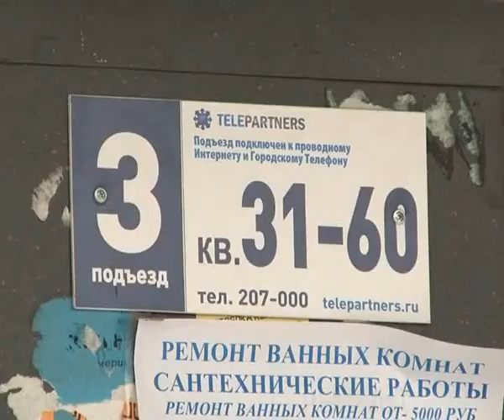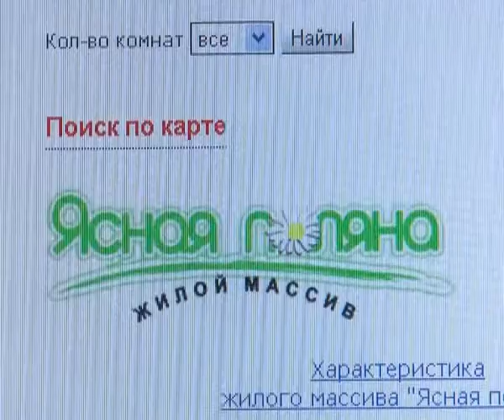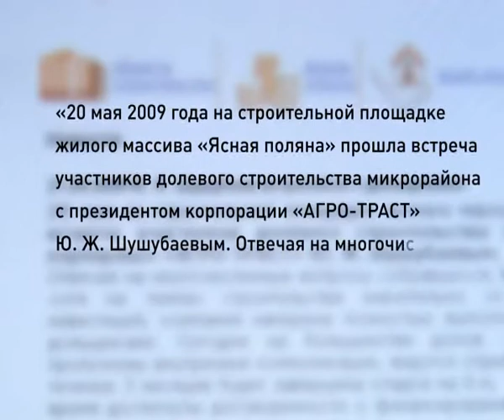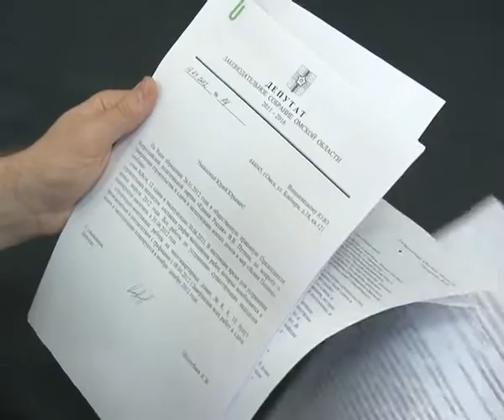Кто разгонит тучи над Ясной поляной?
Застройка микрорайона «Ясная поляна» началась еще в 2007 году компанией «РоКАС», как тогда говорилось, дочерней компанией корпорации «Агро-Траст». До 2011 года введены в эксплуатацию 14 домов. Недостроенными на данный момент стоят еще 3 здания. При этом и в готовых домах обнаружены существенные недостатки. И в подъездах, и в квартирах уже требуется ремонт: штукатурка осыпается с потолков, а в подъездах еще не сданных домов уже потрескались стены, ручки на некоторых дверях отломаны, на окнах наледь. На обещанные жилплощади «под ключ» это даже издалека не похоже. Хотя многие дольщики уже согласны и на «голые» стены, опасаясь банкротства компании.